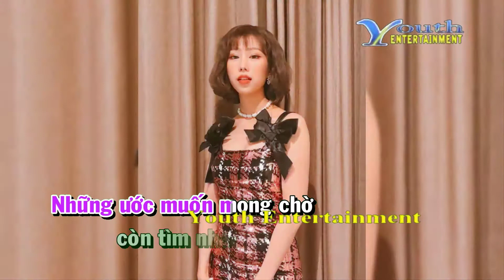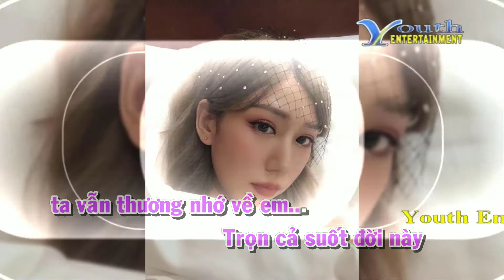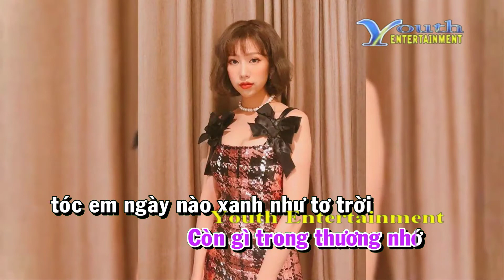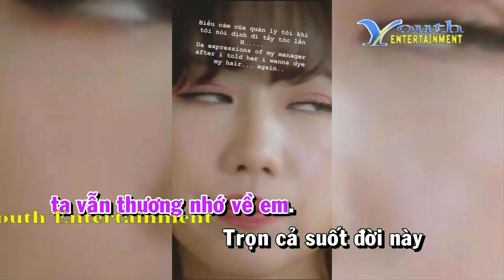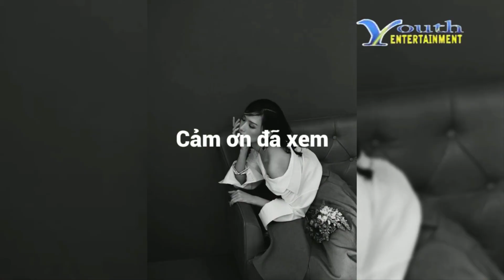Karaoke Nhớ Về Em - Johnny Dũng